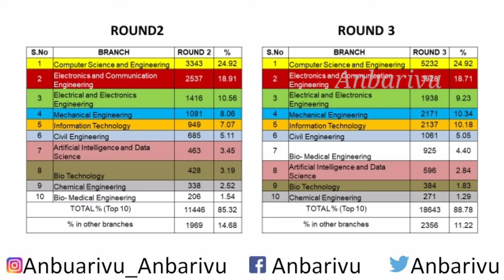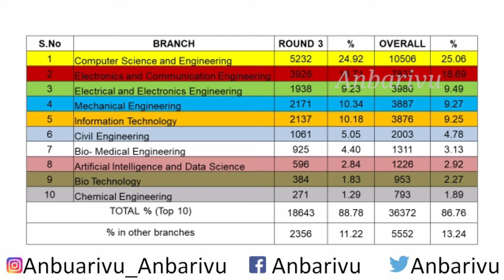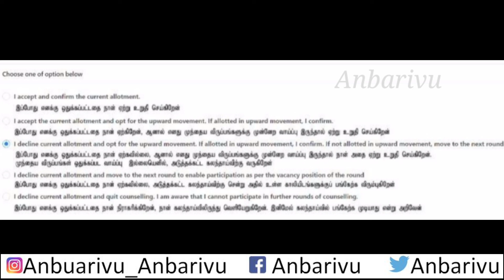TNEA2020 Round 3 Analysis | Tips for Round 4 | Y CSE top? | Anbarivu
This video about TNEA2020 counselling round 3 status & analysis. It helps for your choices.